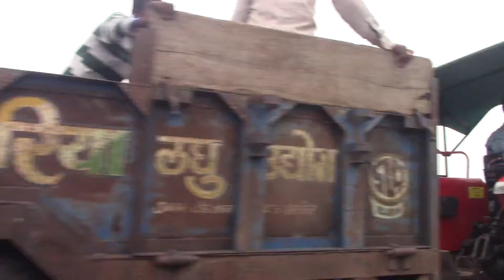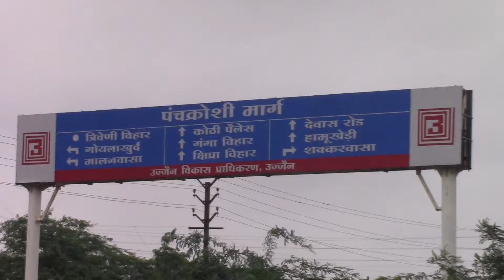Bridge on Sipra river in Ujjain - view from running Alto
We returned to Indore from bridge by taking a U-turn at the end of the bridge  without going further towards Ujjain. Renu recorded the land-scape from the front seat for most of the track here. Shows the river Shipra with some water at a distance. Most of the river has its bed exposed and dry.